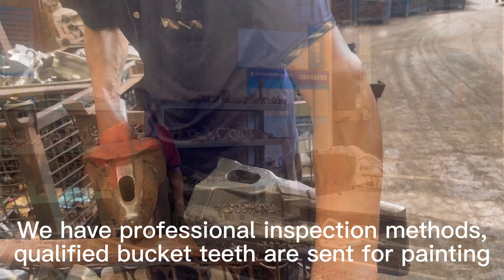High quality bucket teeth| Check whether the bucket teeth are suitable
Ningbo GET Import and Export Co., Ltd. was established in 2010, with independent import and export rights, is a more than 10 years of independent production, export sales as one of the foreign trade companies. The company specializes in the export of carbon steel, alloy steel, gray steel, stainless steel and ductile iron as raw materials of precision castings parts and all kinds of metal machining parts. Our products are mainly divided into the following categories: Construction Machinery Parts and Mining Machinery Parts, mainly includes bucket tooth tip, bucket adapters, side cutter, undercarriage spare parts and machining Pins and bolts. Besides, Valve Parts, Track And Train Parts,  Auto Parts, Hydraulic Machinery Parts And Other Parts.
GET not only has experienced foreign trade team, but also gathered a group of enthusiasm, unity and cooperation of a new generation of foreign trade people. They use their wisdom and enthusiasm to better serve customers. We adhere to the "365 days online, 24 hours online, year-round "service attitude, to give customers a full range of intimate services.
We always believe in "Quality GET Opportunity"!
Hope our quality both in products and service will help you to meet better you!